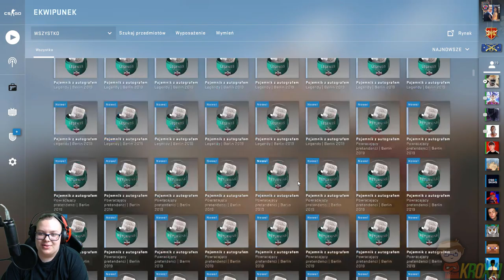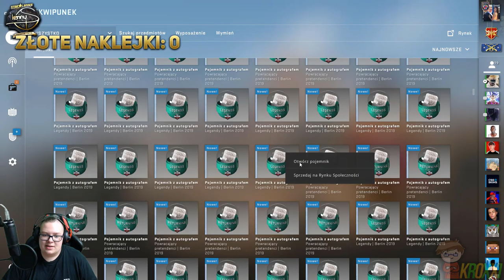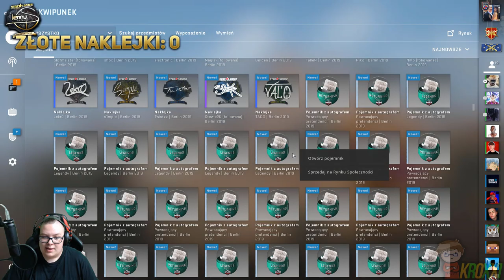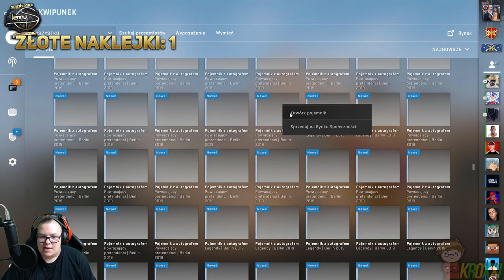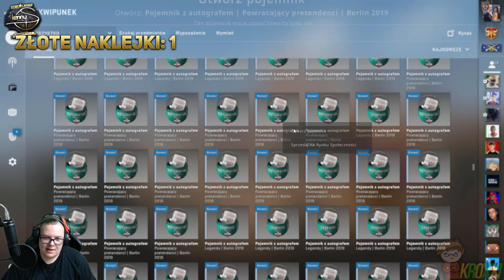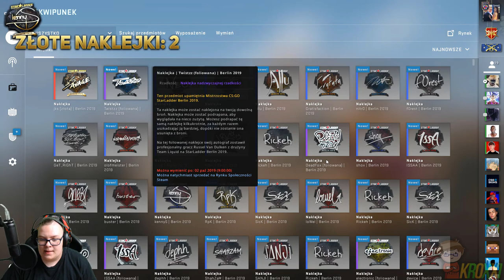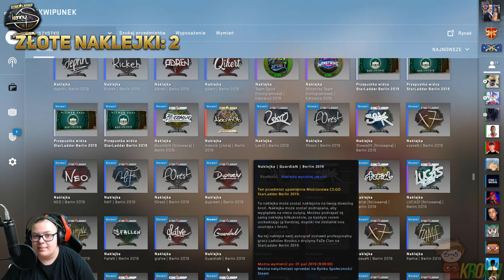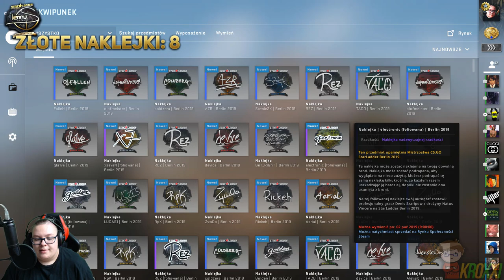💊1002 CAPSULE Berlin 2019 OPENING [Record] [1002 Capsule Opening] | Kroxxi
🤜Opening 1002 pojemników z autografami Starladder Berlin 2019. Dotrzymałem słowa.💖

●▬▬▬▬▬▬▬▬▬▬▬▬▬๑۩۞۩๑.▬▬▬▬▬▬▬▬▬▬▬▬●

▶ Tagi dla wyświetleń: rafatus shoty rafatus shoty boxdel shoty merghani shoty mahonek śmieszne shoty live najlepsze medusa medusaofficial official kanarek seba vs rafonix shoty shoty mkll vlog kosa boxdel test iq cs merghani szoty mahonek rafatus dissuje marlenke zlive szoty rafonix shoty rafonix shoty rip dragon lore shoty z live shoty this szoty z live oddshoty odshoty shoty najlepsze medusa adamz drama adamz wychodzi ze streama pewdiepie boxdel drama ciekawostki csgo vlog lis shoty dymy zadyma shoty magical danielmagical shoty daniel szoty shoty tv śmieszne najlepsze smieszne peku fragmenty korwin magical dzwoni mahon przegrywa baobab broni rafonixa daniel magical NIESAMOWITA REAKCJA RAFATUSA NA WBICIE 100.000 SUBSKRYPCJI rafatus marlena medusa official olewa rafonixa RAFONIX OSTRO O DANIEL MAGICAL seba baobab guzik seba i guzik ostro o danielu magicalu koniec dramy danielmagical vs seba baobab plkd lisek lachu fifa blowek blowinio Blow blowek kupuje fidget spinnera za 1000 zł jacob ztrolowany ztr rafonix w ciazy rafon rafonix rafonix adamz czuux czuux fail giveaway at 100 subs, fortnite giveaway at 50k subs, fortnite giveaway jak zarobić na csgo zarobic cs:go 5 euro w minute counter strike skiny kosa za free jak zrobic kose za darmo cs jak zarobić pieniądze za darmo giveaway rozdawanie skinów skinow rozdaje skiny za free jak zarobic na naklejkach sposob na zarobek sposób gry z widzami widz wygrał skina gry z widzami o skiny ekipa team404 team 404 404 csgo tryby cs go tryby csgo modes cs go modes zabawa fun funny moments counter strike csgo cs:go kroxxi jak zarobić na cs:go jak zarobić na darmowym csgo jak zarobic family friendly content cs go opening sticker capsules csgo berlin sticker opening berlin 2019 sticker capsule opening sticker capsule opening autograph sticker capsule sticker opening sticker opening csgo gold sticker csgo csgo stickers csgo unboxing sticker capsules csgo opening Gold Autograph Unboxing Opening fano csgo cs go CS:GO Counter Strike kapsuła capsule opening capsules opening fano fano CS:GO - 1000x Berlin Major Player Autograph Sticker Capsule Opening! world rekord opening pojemników pojemnik berlin 2019 starladder berlin 2019 autopgraphs opening gold kennys kennys gold sticker unboxing 1000 capsule opening 1000 capsules opening 1002 capsule opening gold sticker csgo stickers csgo unboxing sticker capsules csgo opening Gold Autograph Unboxing Opening fano csgo cs go CS:GO Counter Strike Major Player Autograph